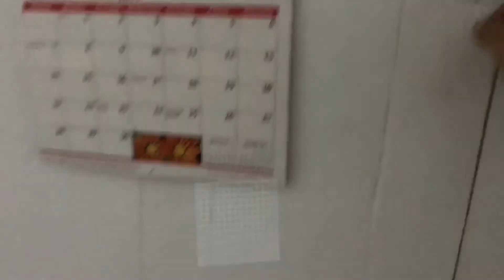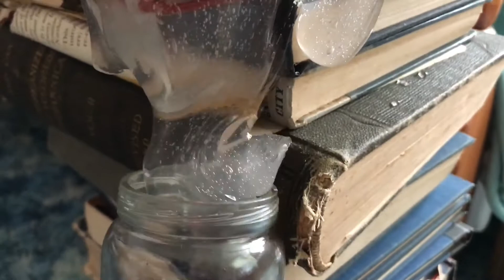GHOSTBUSTERS - Something Strange in the Neighborhood (Homemade Movie)